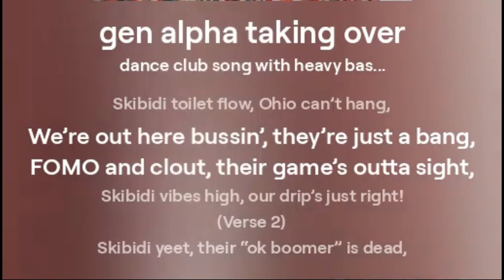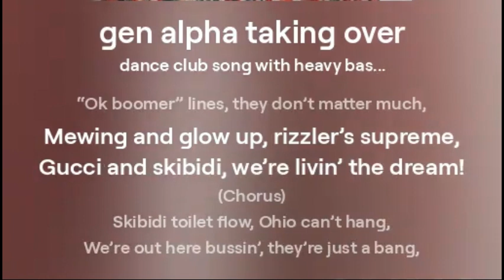Gen Alpha Taking Over (lyric video)